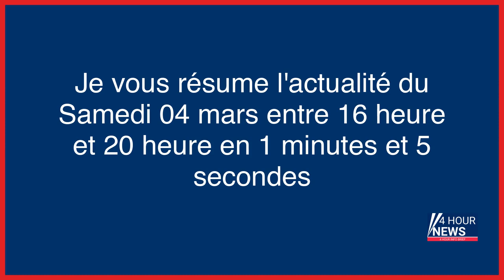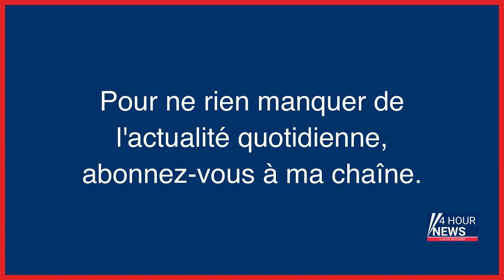Résumé de l'actualité du jour : Samedi 04 mars entre 16h et 20h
- «Thin blue line» : la gendarmerie siffle le rappel
- Bouches-du-Rhône : « un cheval s’est emporté », plusieurs blessés dont deux graves lors d’une fête taurine
- A Tunis, des milliers de manifestants défient Saied : «Liberté, liberté, à bas l’Etat policier»
- Pierre Palmade transféré dans un nouvel hôpital pour suivre un traitement
- Gaz toxique et maladies graves d’ex-salariés de Tetra Médical : une enquête ouverte en Ardèche
- Père de famille torturé à mort à Sèvres : 30 ans de réclusion requis contre les deux accusés
- Disparition de Leslie et Kevin : un troisième suspect mis en examen et incarcéré pour assassinats
- Accident de car en Isère : « Les ceintures de sécurité ont sauvé les enfants »
- Le calvaire de deux fugitives espagnoles, séquestrées dans un squat du Val-de-Marne